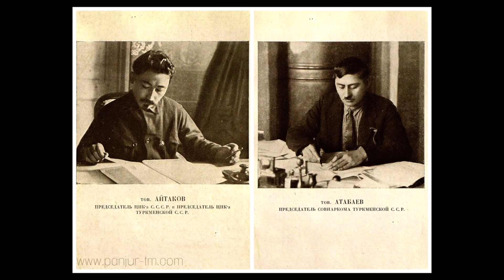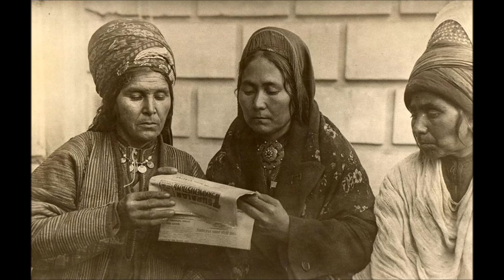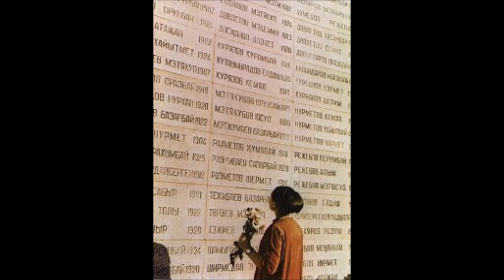Türkmenistan Ata Watanym ,Türkmensahra Türkmenilim, Döwletgeldi Ökdürow we Begmyrad agaň birnaçeG...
Türkmenistan Ata Watanym , Türkmensahra Türkmenilim,Döwletgeldi Ökdürow Türkmenistan we Begmyrad agaň bir naçe goşgysy